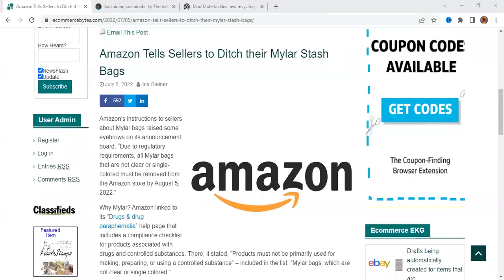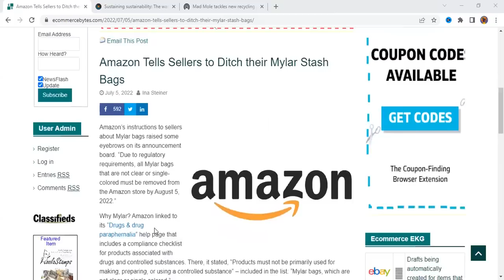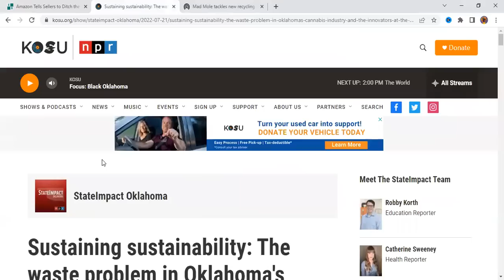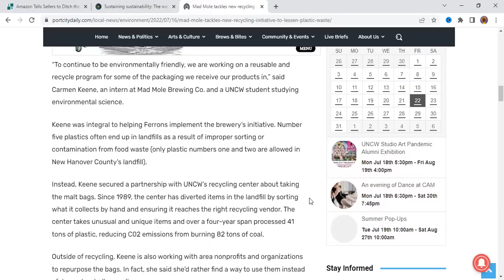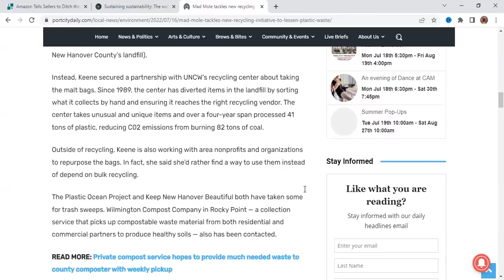They Don't Want You To Prepare For SHTF 2022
They Don't Want You To Prepare For SHTF 2022. Amazon just announced that they will no longer sell most Mylar bags. Besides canning how else will you prepare for food shortages and empty shelves at Walmart or Costco out of food?

Here is a link to my course on how to start a side hustle